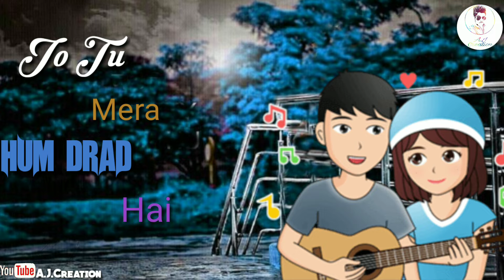Jo Tu Mera Hum Dard Hai What's app Status A.J.Creation